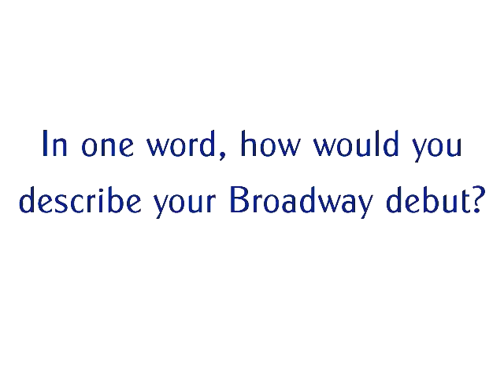Official MAMMA MIA! Broadway - Cast 2010: Debuts, Dreams, and Dedications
The cast of MAMMA MIA! Broadway dishes on their Broadway debuts, the Tony Awards, and their dream roles in this month's "Backstage on Broadway" Video Blog!

Featuring the Official MAMMA MIA! songs: Dancing Queen, The Winner Takes It All, SOS, Knowing Me Knowing You, Take A Chance On Me, I Do I Do I Do I Do I Do, The Name Of The Game, Money Money Money, Super Trouper and Gimme Gimme Gimme